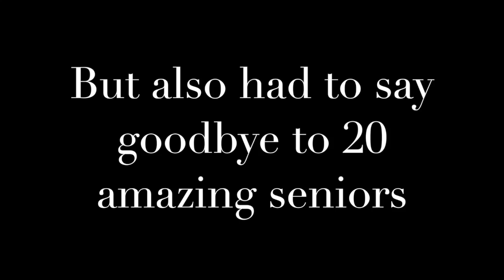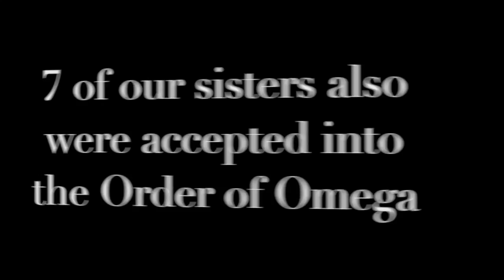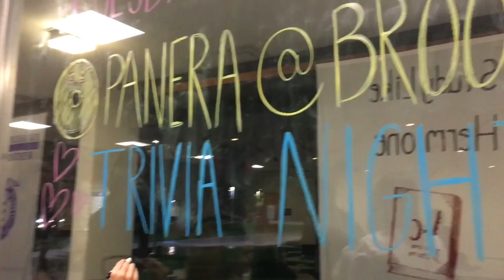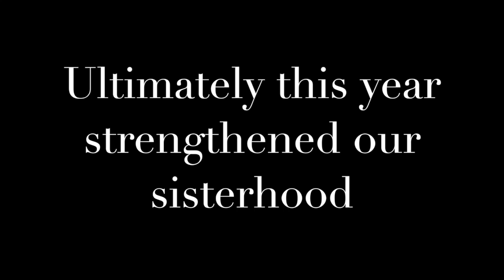circle of excellence 2018 - Gamma Nu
This video is about the circle of excellence 2018